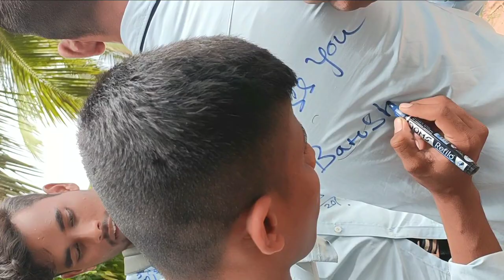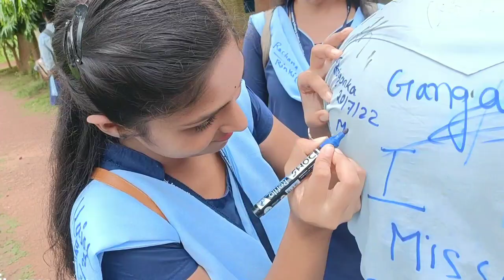Last day of College ! happy ending 😃! ବିତି ଯାଇଥିବା 3 ବର୍ଷ ଆଉ ମିଳିବନି ! @asajaya ! COLLEGE VLOG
Amara college re ! ! Last day of College ! ! pai bohut dukha laguchhi ! ! 3year badhuta gote dinare alaga heijauchhu ! Kathare achhi jaithiba samaya kebe ferena ! ! Sri Jagannath degree mahabidyalaya rambha mo college name ! ! Political science department ! ! HAPPY ENDING

Video ti sesha prajanta dekha ! ! aau tama sanga mananku share kara jadi video ti bhala lagichhi !

Fecbook 👇
@as ajay

Please 🙏do not give copy right this video any issues info me